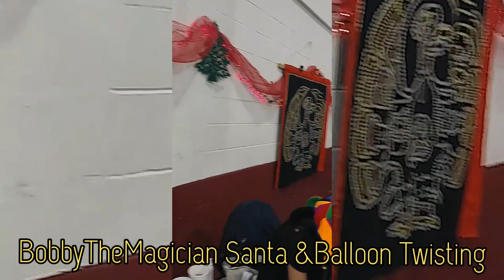BC First Nations themed balloon twisting, balloon sculptures, balloon Twisters art, Christmas party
租用聖誕老人，MLA喬治·週，MLB溫哥華儲戶，聖誕節4娛樂慶典，帶鮑比臉部彩繪的第一民族兒童遊戲和來自東溫哥華，高貴林，本那比和不列顛哥倫比亞省薩里的氣球。 聖誕老人帶有自己的射燈和貝爾交響樂團的表演。 卑詩省第一民族主題的氣球扭曲，氣球雕塑，扭曲的氣球藝術，聖誕晚會。